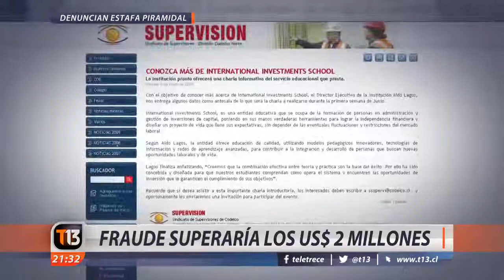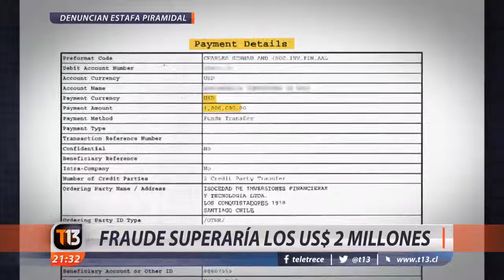Denuncian nueva estafa piramidal por más de dos millones de dólares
Denuncian lo que sería una nueva estafa piramidal, por un monto que supera, hasta el minuto, los dos millones de dólares. El presunto autor es un profesor de inversiones, que en sus clases tenía alumnos que hoy son investigados, nada mas y nada menos, que por estafas piramidales. Viajes a Miami, yates, millones de dólares, todo en la siguiente nota de Francisco Franulic,